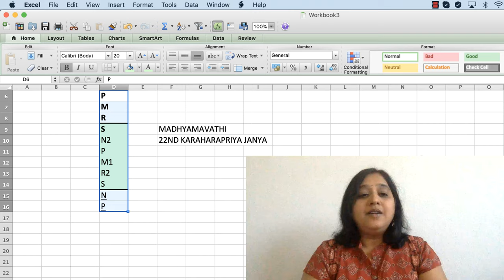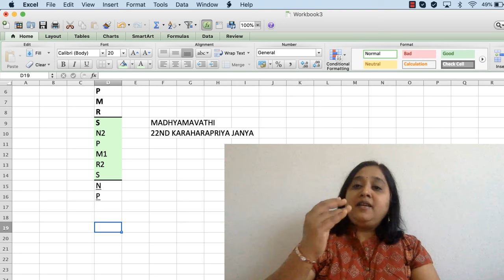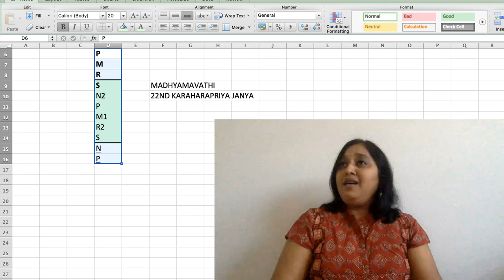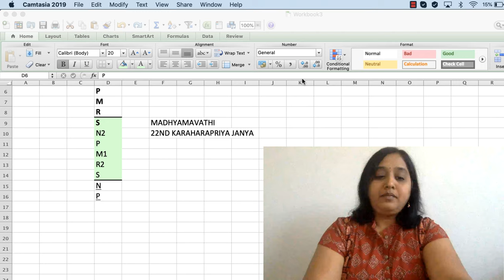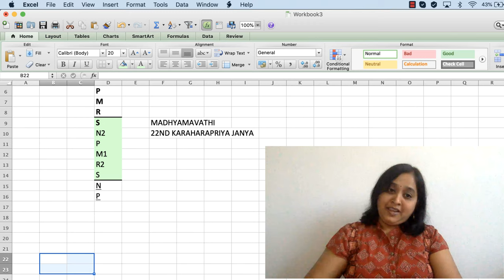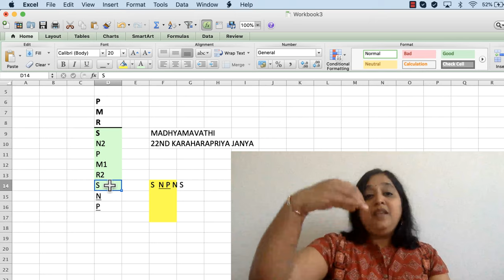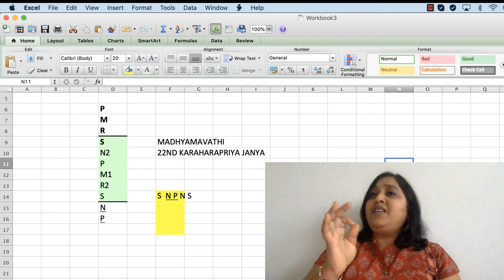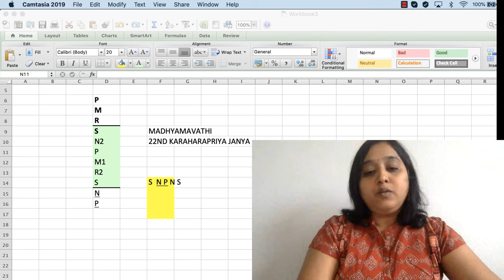03 - Madhyamavathi Raga - Practice Exercises 1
Instruction by: Prithi Narasimhan, Carnatica Gurukul Dallas TX

Prithi Narasimhan is a senior disciple of Vidwan Shri K.N. Shashikiran and Vidwan Chitravina Shri P. Ganesh of the popular Carnatica Brothers duo. She is a popular classical vocalist and educator, based in Dallas, Texas, USA. She is the Founder and Director of director of Carnatica USA and Carnatica Gurukul, Dallas.